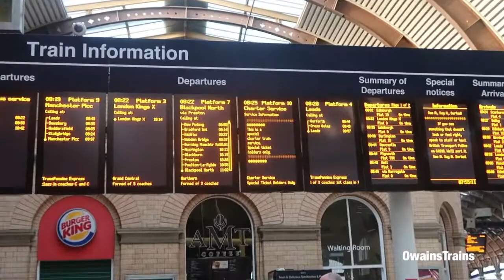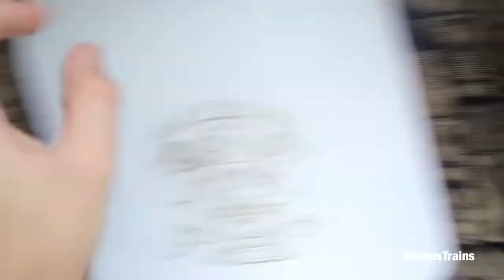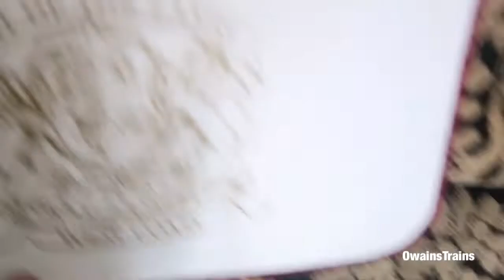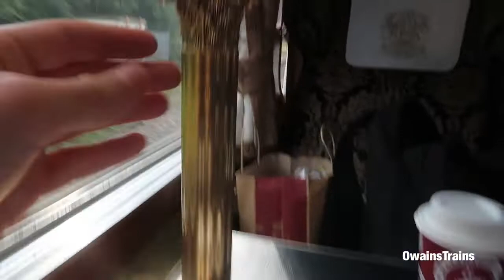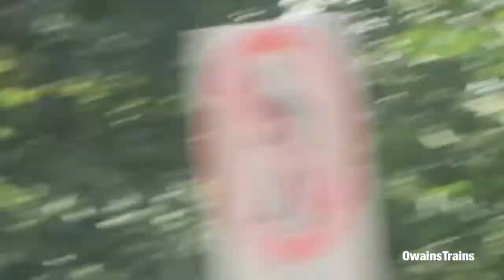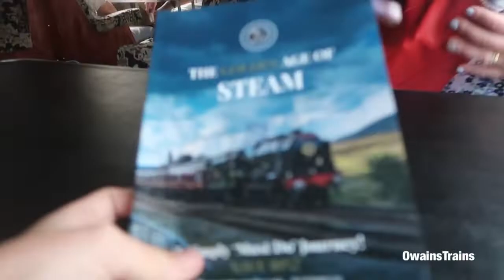WCR Dalesman Trip Report Ep 5